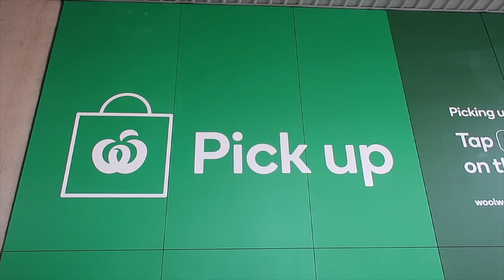VLOG : 28th April, 2021